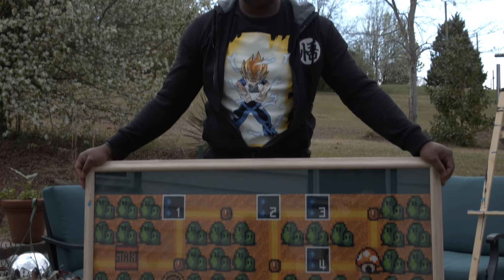Taken L's Potcast EP 16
This week we sit with one of a kind artist Bead Bop to talk art, culture, conformity, and so much more!